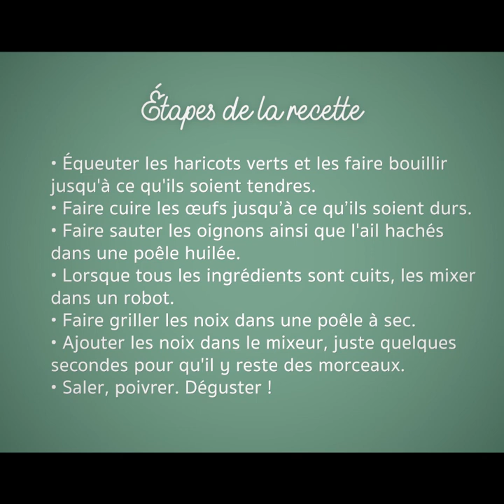Les vertuoses. Le végétarisme